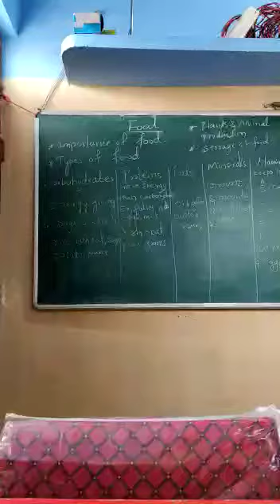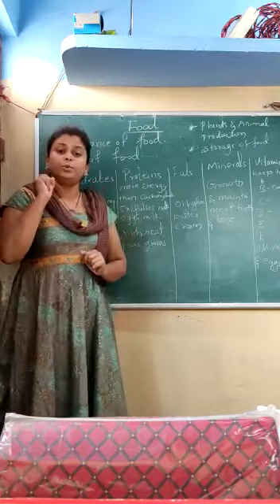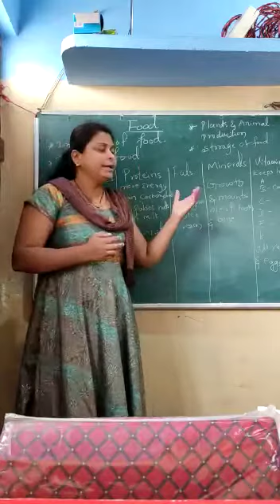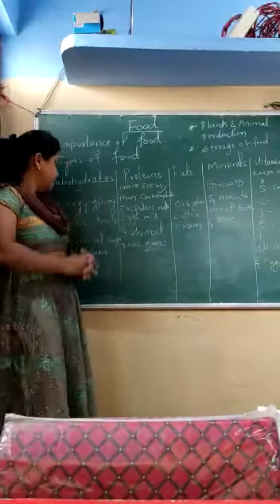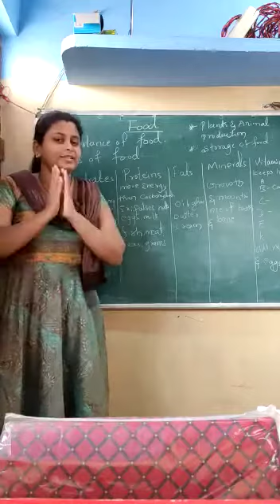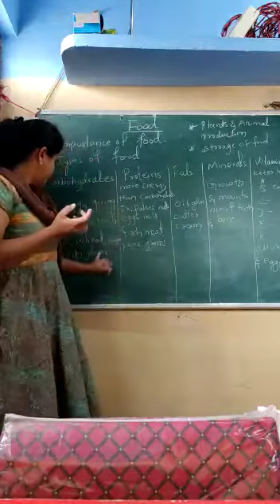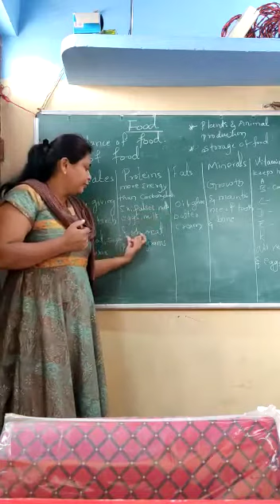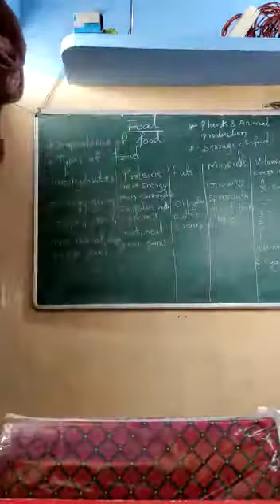Class-5- EVS -Food